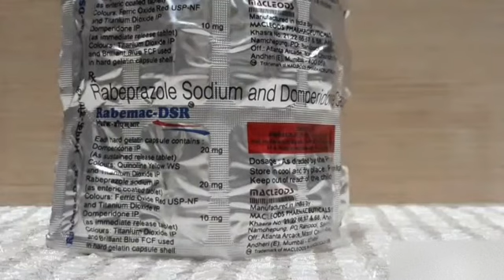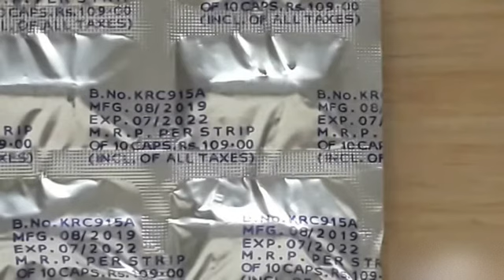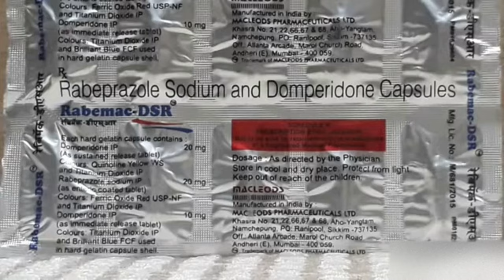Rabemac dsr capsules uses in hindi Combination drug(Domperidone + Rabeprazole)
Rabemac-DSR Capsule is a combination medicine used to treat gastroesophageal reflux disease (Acid reflux) and peptic ulcer disease by relieving the symptoms of acidity such as heartburn, stomach pain, or irritation. It also neutralizes the acid and promotes easy passage of gas to reduce stomach discomfort.
General Information

Contains

Domperidone (30mg)+ Rabeprazole (20mg)

Manufacturer

Macleods Pharmaceuticals Pvt Ltd

Rabemac-DSR Capsule is taken without food in a dose and duration as advised by the doctor. The dose you are given will depend on your condition and how you respond to the medicine. You should keep taking this medicine for as long as your doctor recommends. If you stop treatment too early your symptoms may come back and your condition may worsen. Let your healthcare team know about all other medications you are taking as some may affect, or be affected by this medicine.

The most common side effects are diarrhea, stomach pain, dryness in mouth, headache, flatulence, and weakness. Most of these are temporary and usually resolve with time. Contact your doctor straight away if you are at all concerned about any of these side effects. This medicine may cause dizziness and sleepiness, so do not drive or do anything that requires mental focus until you know how this medicine affects you. Avoid drinking alcohol while taking this medicine as it can worsen your sleepiness. Lifestyle modifications like having cold milk and avoiding hot tea, coffee, spicy food or chocolate can help you to get better results.

Before you start taking this medicine it is important to inform your doctor if you are suffering from kidney or liver disease. You should also tell your doctor if you are pregnant, planning pregnancy or breastfeeding.

Domperidone +Rabeprazole capsule review & uses